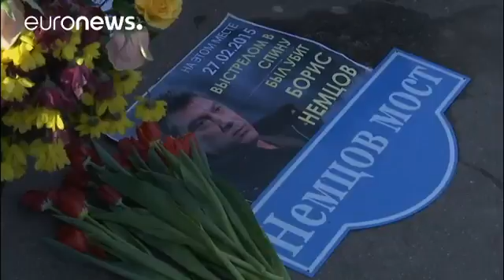Des milliers de personnes honorent la mémoire de Boris Nemtsov, dissident russe